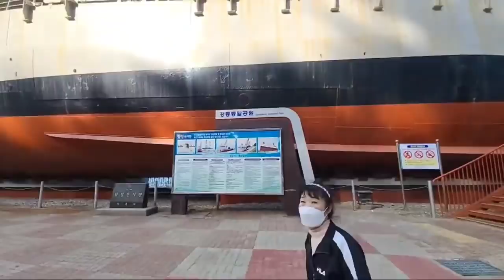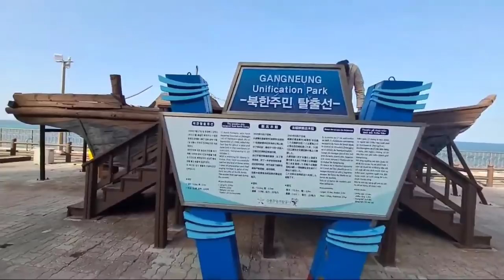배,잠수함,금진해수욕장 바닷가구경하기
다정한부부♡멤버쉽 가입♡